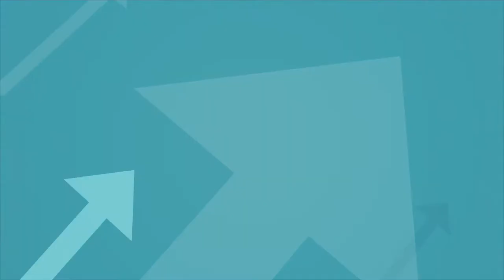From Beta to Buzz Sumo: Building the Ultimate Social Search Engine - Proposify Biz Chat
On this episode of Proposify BizChat, I talk with serial entrepreneur and co-founder of Buzz Sumo, Steve Rayson. Steve set up and sold and number of technology businesses in the past before convincing co-founders James Blackwell and Henley Wing to work full-time on Buzz Sumo in 2014. The trio managed to build the company with zero dollars in outside funding, and are now an agency necessity used by brands like Expedia, IBM, Buzzfeed, National Geographic, Rolling Stone, and here at Proposify! If you’ve been thinking about working with a social search engine, this Biz Chat episode will have you convinced it’s the right move.